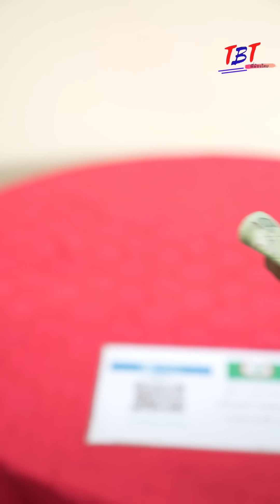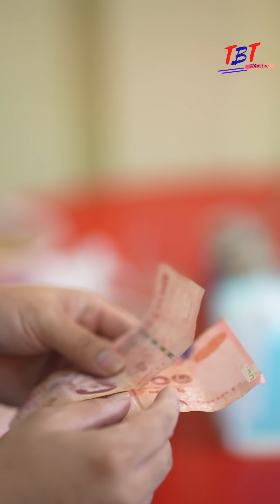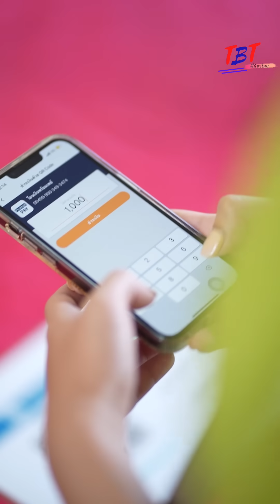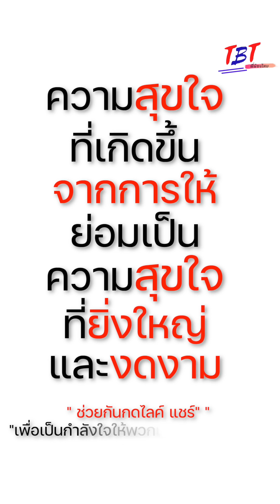การให้ที่ไม่หวังผล คือการให้ที่ยิ่งใหญ่ (ของเหลือ กินได้ยังไง)